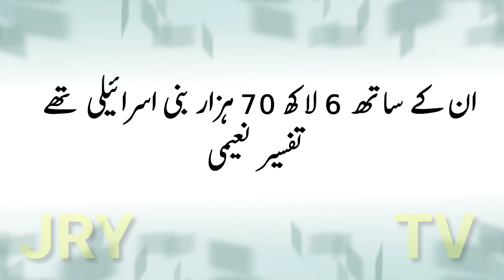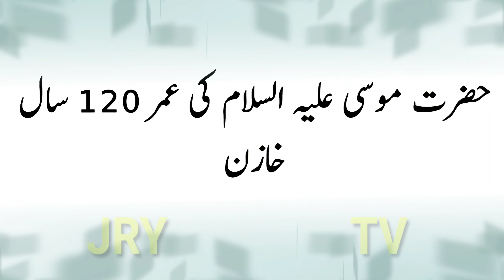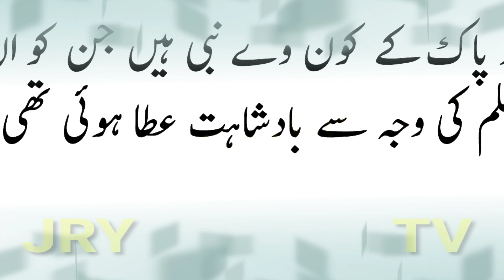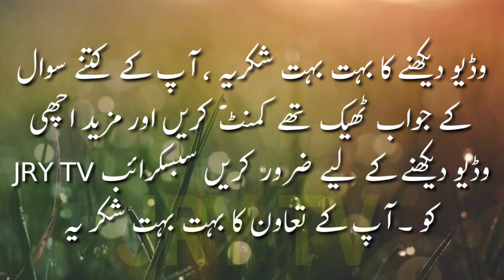Islamic Question Answers in Urdu || Common Sense Test GK Paheliyan in Hindi || Riddle Puzzles Quiz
Quran Dilchasp Malomati Sawalat || Amazing Facts about Islam || Islamiat Mcqs || Urdu Sawal Jawab || Bhujo to Jane Paheliyan || General Knowledge Quiz